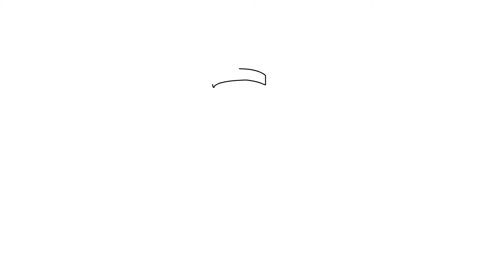Easy How to draw Amber Brawl Star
how to drawing art step by step and tutorial drawing videos for beginners,cartooning easy youtube